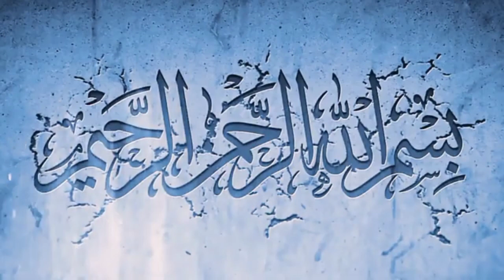Chakore k bachon ka 2 din se 2 month tak ka safar] Chakore chicks 2 days to 2 month time duration]